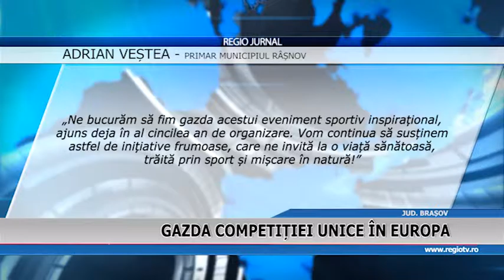GAZDA COMPETITIEI UNICE IN EUROPA